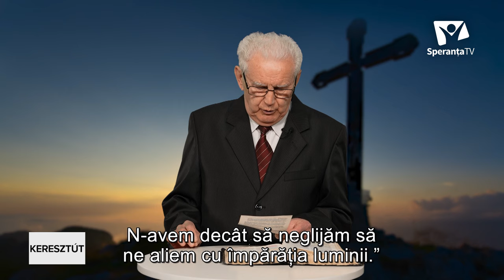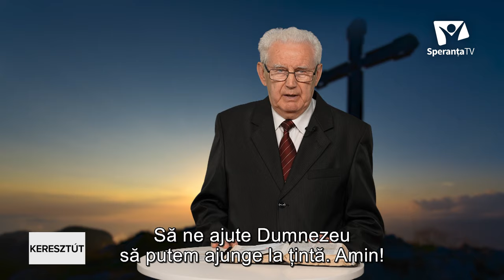Az üres ház példázata | Faragó József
Az üres ház példázata
Parabola casei goale
Faragó József